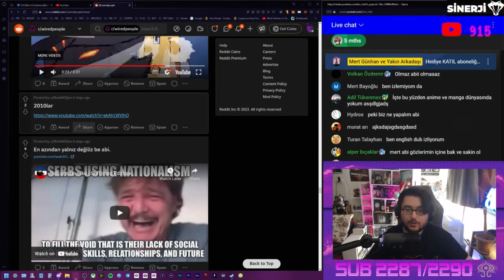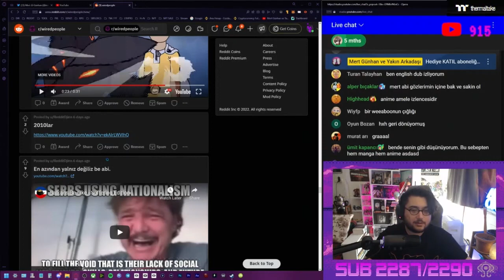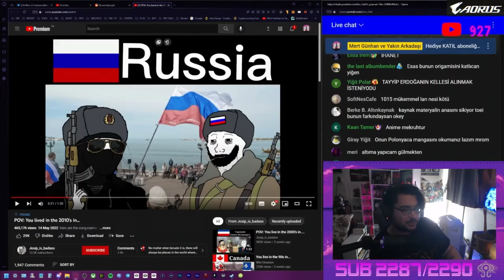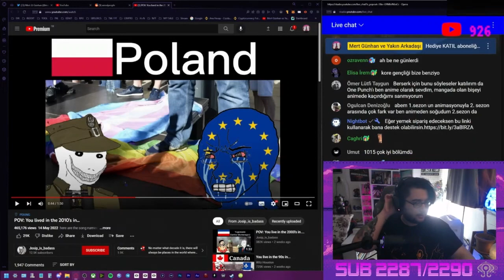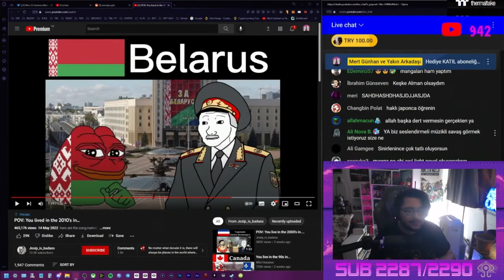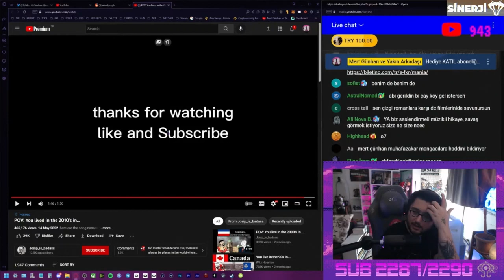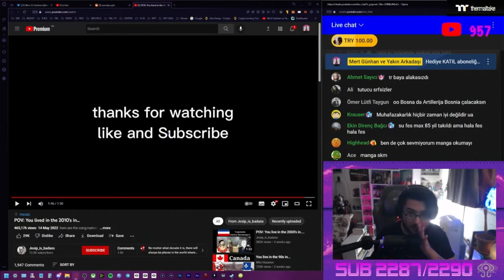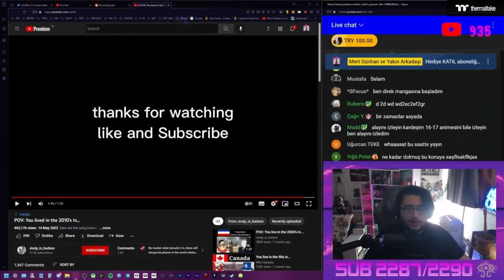Mert Günhan | Manga31 Tayfa